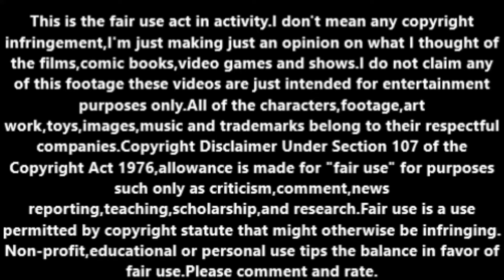A Disneyland fan had lost 150 pounds.